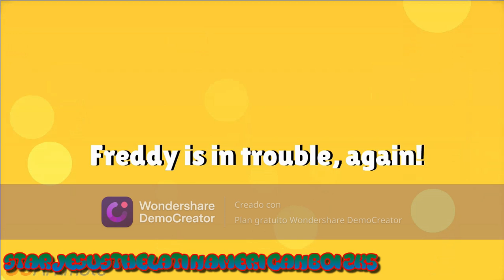Freddy Traps Spencer Gonzalez In The Cage/Grounded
Freddy feels bored today, so he decided to trap Spencer in the cage today.

Program used:
WrapperOffline 2.0.0
Wondershare DemoCreator